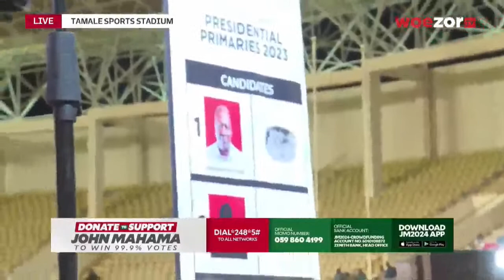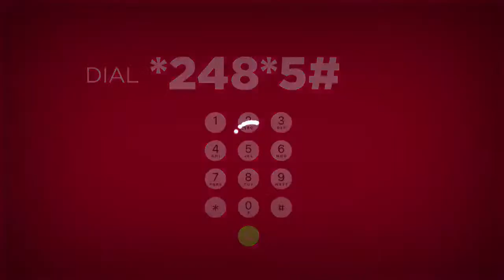John Mahama campaign tour | Interacts with Tamale Central, Tamale North, Tamale South, and Sagnar…